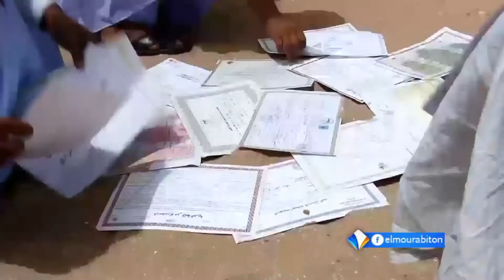إضرام النار في الشهادات الجامعية.. أسلوب احتجاجي جديد بموريتانيا تقرير محمد يسلم ولد الشيخ.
إضرام النار في الشهادات الجامعية، أسلوب أضحى ينتهجه العديد من حملة الشهادات في موريتانيا، فبعد أيام على إحراق عدد من الأساتذة المتعاونين مع المعهد العالي للدراسات والبحوث الإسلامية شهاداتهم العليا أمام البرلمان، أضرم عدد من حملة شهادات الليصانص النار في شهاداتهم خلال احتجاج أمام القصر الرئاسي بنواكشوط.
تقرير: محمد يسلم ولد الشيخ.